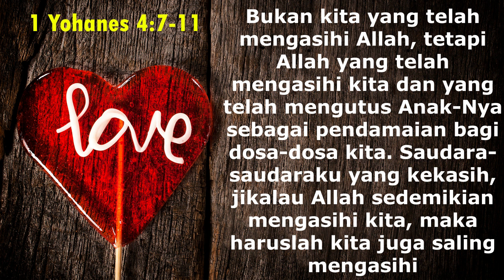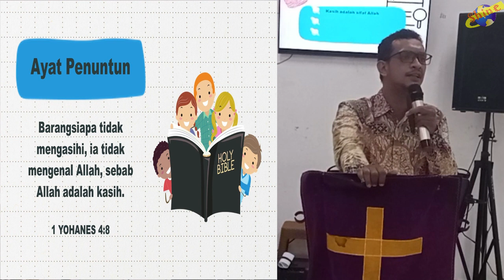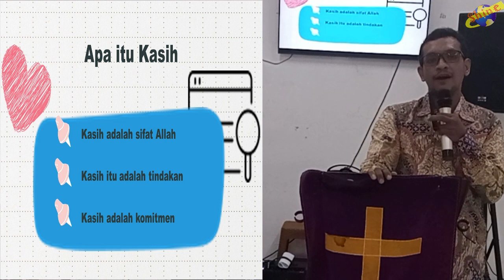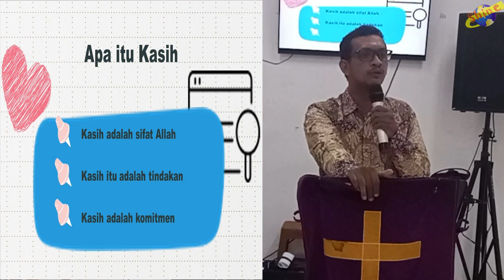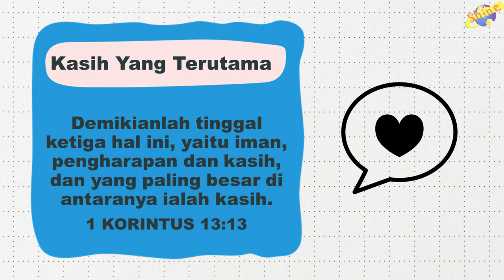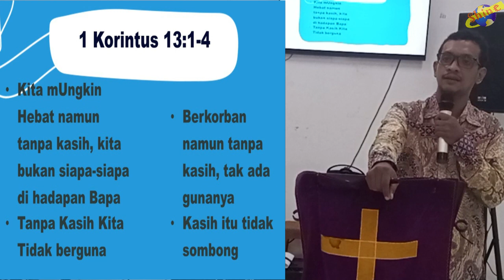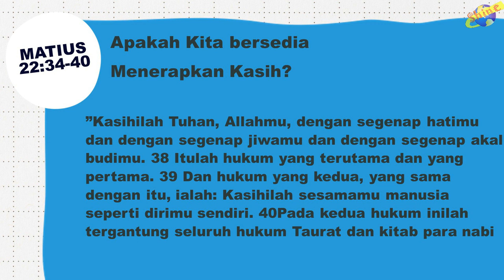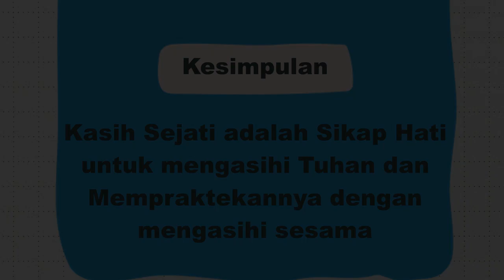Khotbah | Belajar Kasih Sejati (1 Yohanes 4:7-11)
Firman: Yosua L., S.Th

"Barangsiapa tidak mengasihi, ia tidak mengenal Allah, sebab Allah adalah kasih."